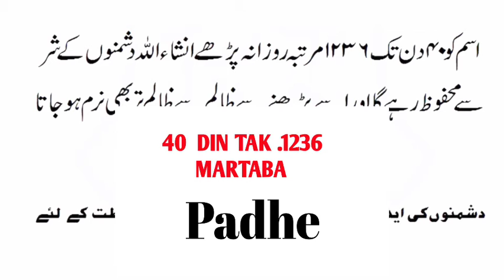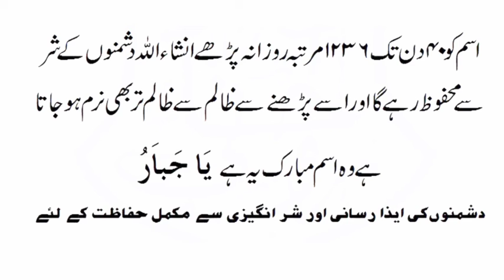Dushmano se bachne ki dua | Dushmano se bachne ka wazifa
Dushmani khatam karne ka wazifa | Dushmani khatam karne ka amal | Trsubhani